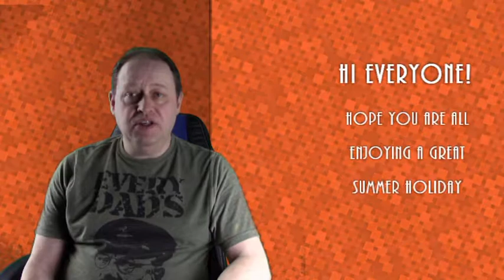Little Brown Jug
This is an old folk song and reminds me of years gone by when instead of glasses of beer they used to have little brown jugs of ale
whether that is what the title refers to is not for me to decide but when I was younger I did go to a pub on a few occasions called The Little Brown Jug!